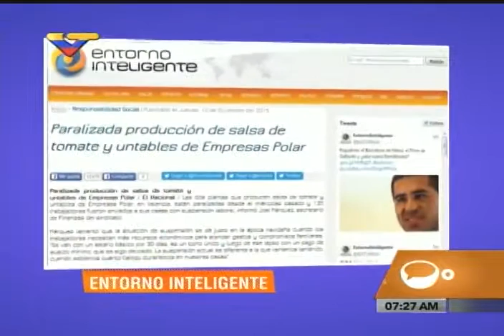Trabajadores de Polar denuncian irregularidades dentro de la empresa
Entrevista en el programa El Desayuno de VTV, 28 de diciembre de 2015. La directiva de Empresas Polar incurrió en la suspensión ilegal de la relación de trabajo contra más de 100 trabajadores, por supuesta falta de materia prima, sin cumplir con el debido proceso que establece la Ley Orgánica del Trabajo, los Trabajadores y las Trabajadoras (LOTT), en su artículo artículo 72. Así lo denunciaron Nelson Roa y David Rivera, trabajadores de dicho grupo económico, en entrevista este lunes.